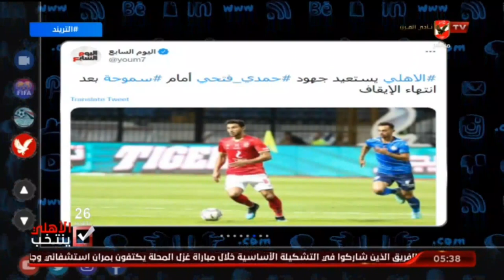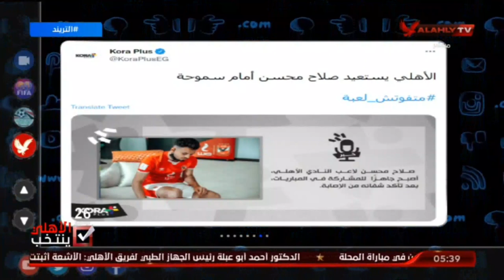محمد سعيد يكشف حقيقة رحيل طاهر محمد طاهر وعودة صلاح محسن امام سموحة